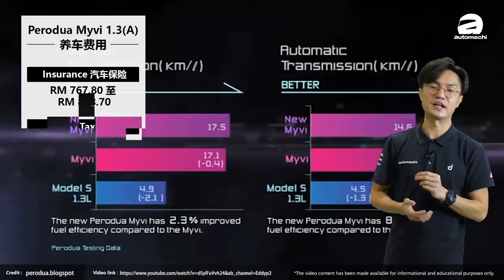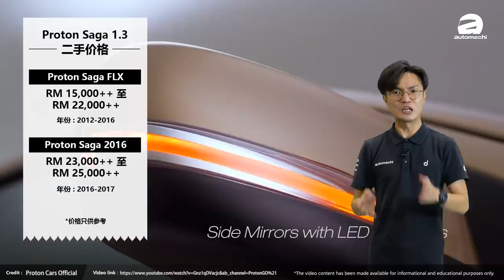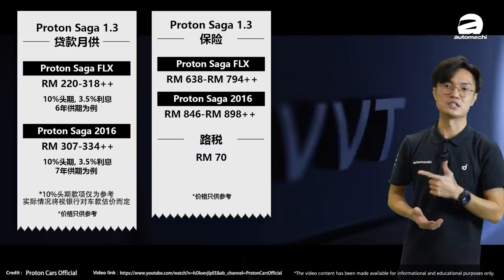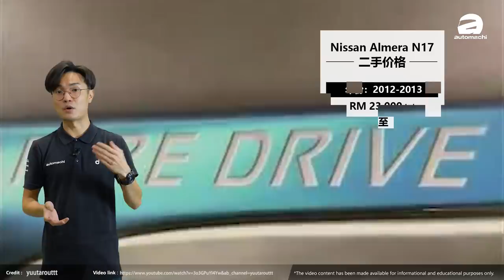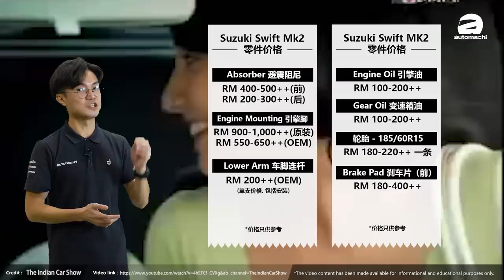RM 25k Budget Used Car ，选择有哪一些？（汽车咖啡馆）｜automachi.com 马来西亚试车频道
早前有一名观众留言提问，说要找一辆 RM 25,000 以下的二手车来代步，所以在这集的影片里小苠就以这个预算为标准，分别找来了5款省油，省心又省钱的二手都会小车，而且品牌涵盖了国产与外国品牌，重点是全部都还借得到贷款！

想要知道2万5千令吉在我国能够买到什么适合新手，便宜而且还容易养的二手车吗？那这期的影片你绝对不能错过！当然如果你觉得这个价槛以内还有更好的选择，也不妨在下方留言告诉我们，顺便可以推荐给这里的朋友们！